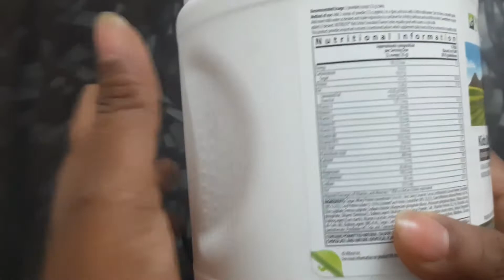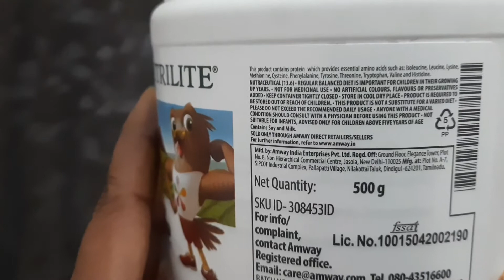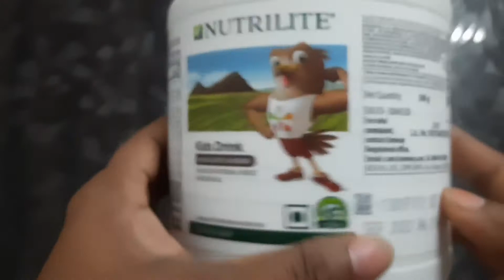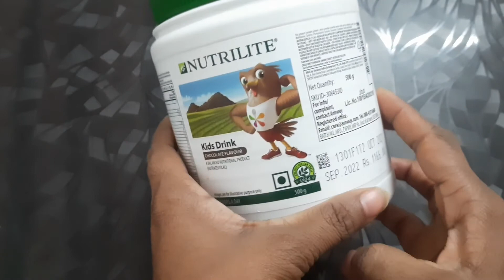amway nutrilite best product kids drink,baccho ke liye healthy drink, kids drinkबच्चो को जरुरी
Amway nutrilite kids drink baccho ke sampurn Vikas ke liye best h                                                    amway.in                                                                       amway nutrilite product demo for all kids              amway nutrilite best kids drink 🍸 😀 👌 👍                 amway nutrilite and amway home  all products reviews                                                                              thanks for watching my YouTube channel              sunisha home corner